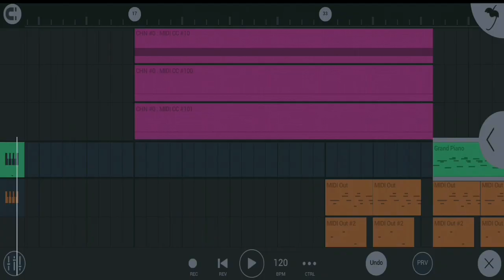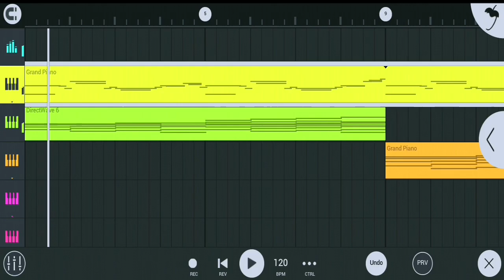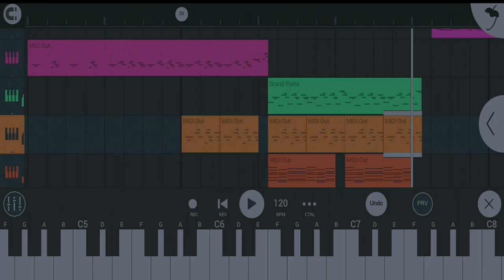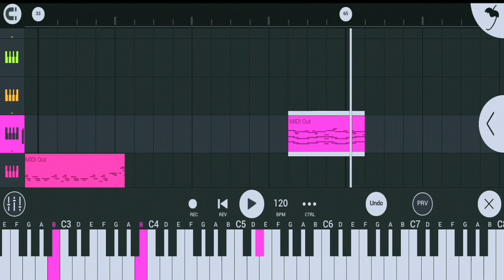Martin Garrix Midi File Pack 🎹 | Fl Studio Mobile 3.3.3G | Free download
🎞USE HEADPHONES BEFORE SEEING MY VIDEO'S 🎞

🎵Songs Name:
📝Artist Name:
📥Download : join telegram id and download Martin Garrix Midi Pack
📥FLM File:
📁Sample Pack:
⏯Video Link:
1️⃣
2️⃣
3️⃣
4️⃣
5️⃣

Tools :
🎛Fl Studio Mobile 3.3.3 G

THANK YOU SO MUCH GUYS FOR LISTENING TO, HOPE YOU GUYS ENJOY TO LISTEN MY MUSIC.